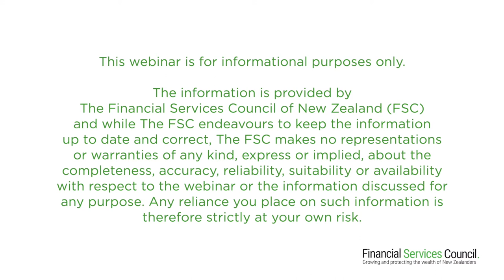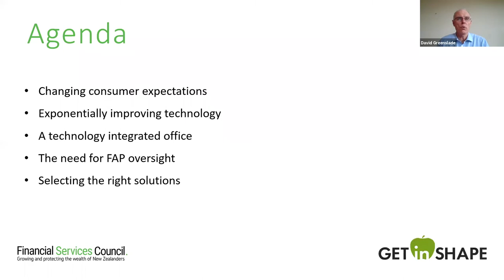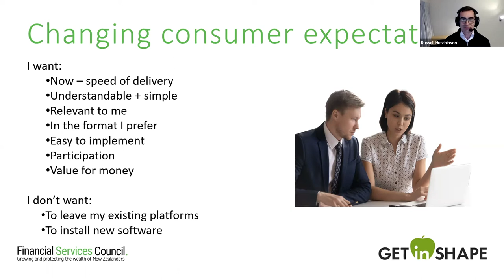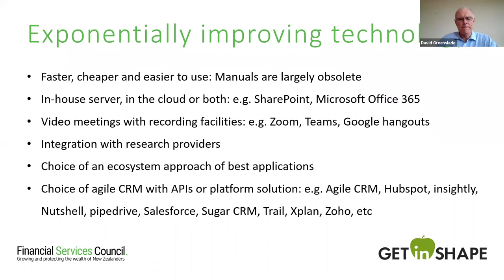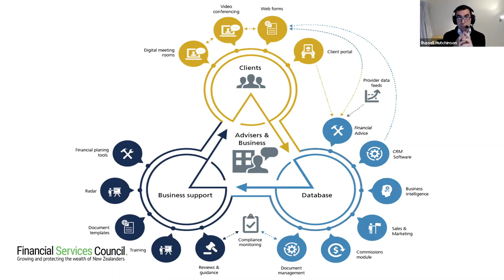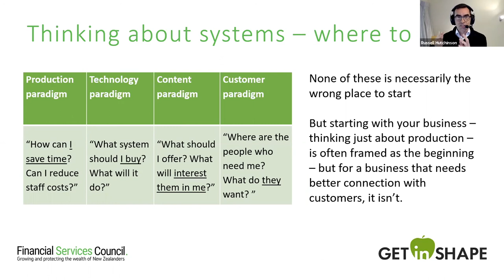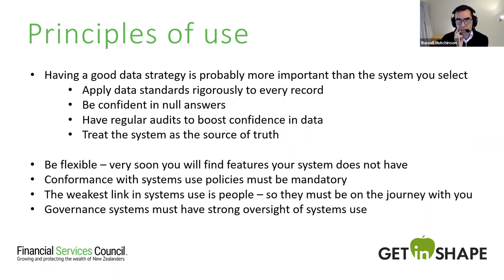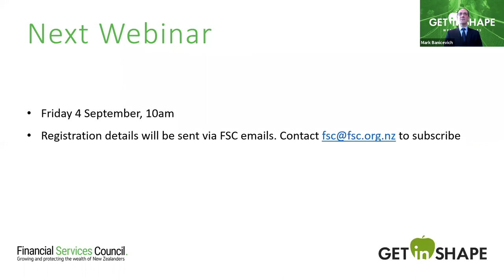Get In Shape Webinar Series: Session 7 - Using technology to make your processes more effective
In the 7th session in our Get In Shape webinar series, David Greenslade and Russell Hutchinson  discuss how to choose and implement tech solutions to enhance your advice processes.